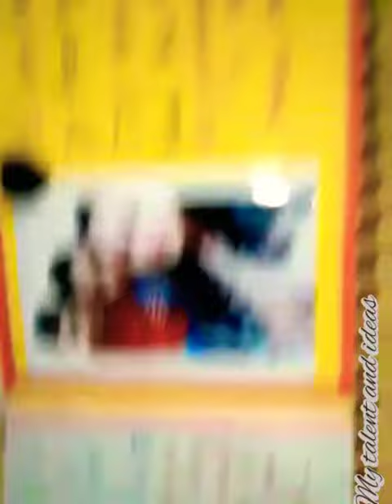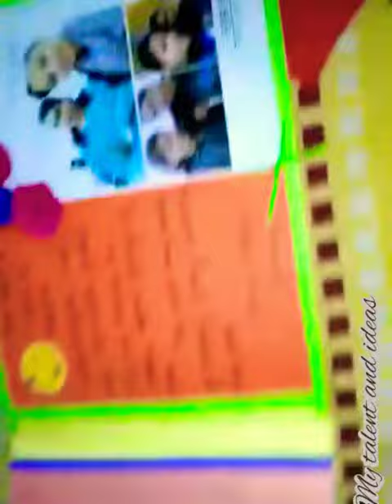birthday gift ideas for any buddy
hello friends,
             mai idea isliye de raha hu Kyunki bahut log confused 😕 Ho jate Hai ki ajj birthday  Hai to Kya de to Ap ise do ye best gift Hai bus guzaris Hai ki like, share, or subscribe kar do bus byyyyyyyy

This video is for gifts ideas by crafts.
In this video used song is Tuhi yaar Mera Sing By Arjit Singh,Neha Kakkar.